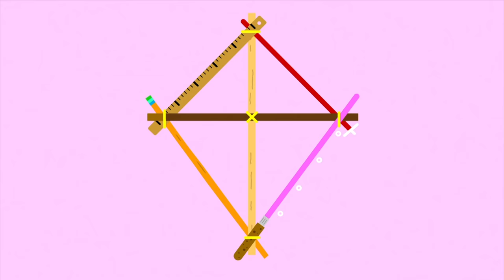Best of Hennie | Hey Duggee Best Bits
Everyone's favourite super tall ostrich, Hennie! Watch all the character's best bits!

Welcome to the Official YouTube channel for HEY DUGGEE!
Duggee is a big friendly dog who runs The Squirrel Club - a place where kids take part in all kinds of activities & have adventures. Join the members of the squirrel club; Betty, Happy, Norrie, Roly, Tag, Enid and Frog as they earn activity badges.
Get set for laughter, learning and exciting activities.